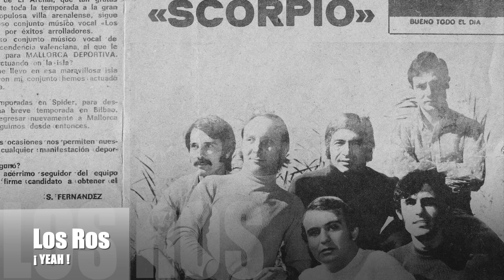LOS ROS - ¡ Yeah !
Video montaje fotográfico del grupo valenciano LOS ROS. Tema: !Yeah¡